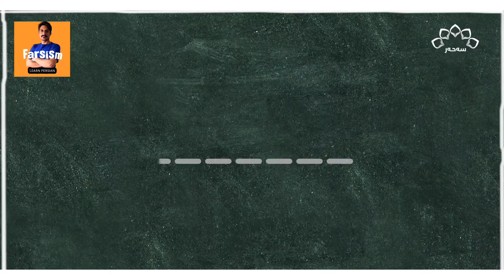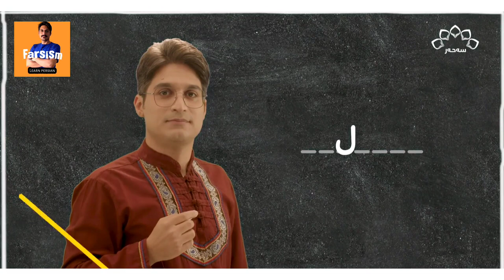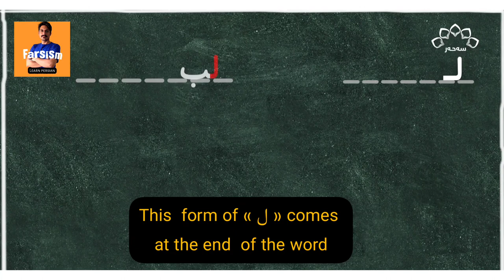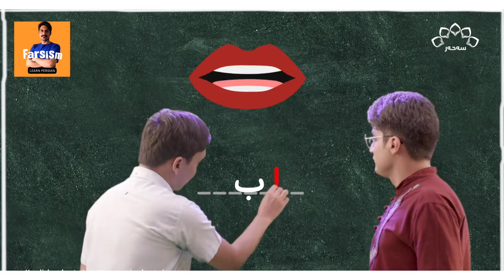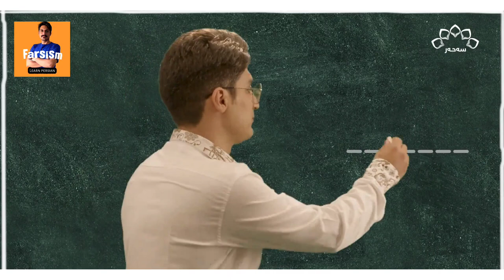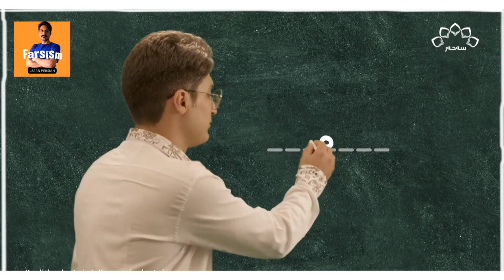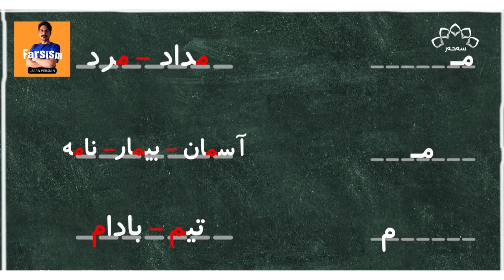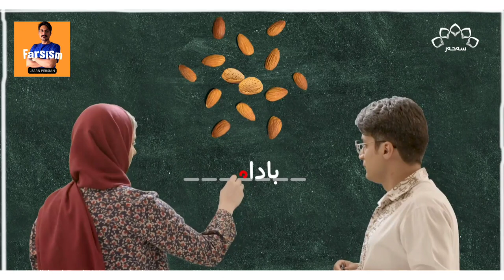persian alphabet (ل / م)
I am Sajjad. I am a FarsiTeacher. I teache you persianLanguage. In this video, I teach you two persiaLetters, the sound L and M in persianAlphabet.